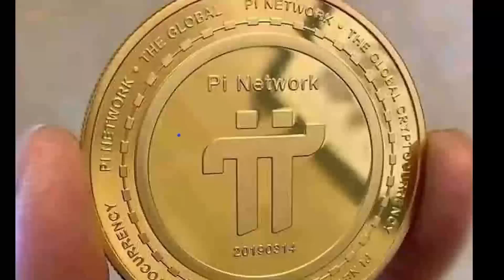BADAKALAR 17M NA AREWA MEGA MALL PT 2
Scandal of 17m in Arewa mega mall part 2